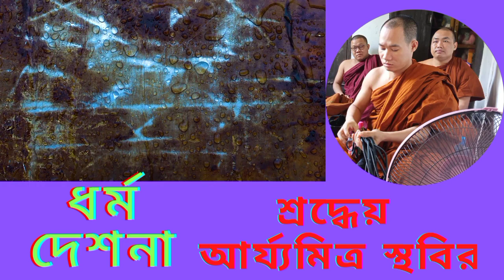chandonline শ্রদ্ধেয় আর্য্যমিত্র স্থবির ভান্তের ধর্ম দেশনা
পরম শ্রদ্ধেয় আর্য্যমিত্র স্থবির ভান্তের ধর্ম দেশনা
পরম শ্রদ্ধেয় শ্রীমৎ আর্য্য মিত্র স্থবির ভান্তের ধর্ম দেশনা
dhamma desana
dhamma desona
dhamma desana in chakma

 একটি পারিবারিক ধর্মীয় অনুষ্ঠানে পরম শ্রদ্ধেয় শ্রীমৎ আর্য্য মিত্র স্থবির ভান্তের ধর্ম

সবাই গভীর শ্রদ্ধা সহকারে শ্রবণ করুন।

সাধু সাধু সাধু।